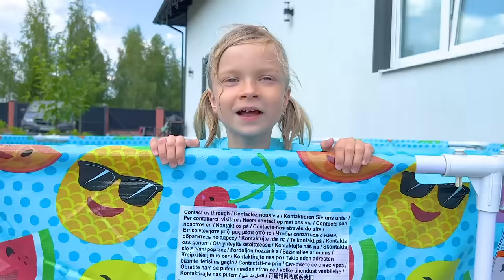СОФИЯ И НИКА ПЛАВАЮТ В СВОИХ БАССЕЙНАХ. СОФУНЬЯ ШАЛУНЬЯ